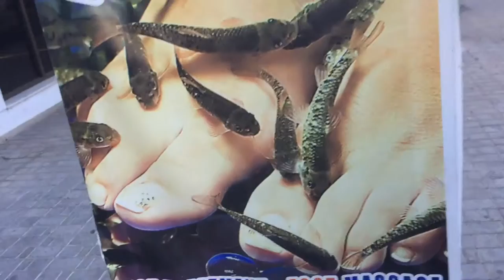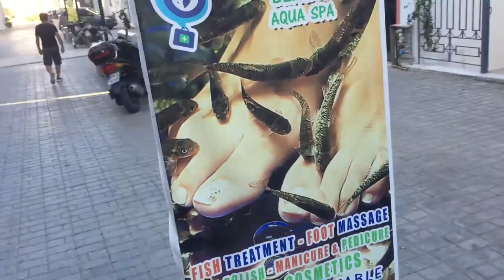FISKPEDIKYR PÅ KARPATHOS FISH SPA | CHAOS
Tjingeling ;)

Nu är det äntligen dags för testa på fiskpedikyr! Argh so exciting har väntat på detta ända sedan Bercelonaresan då det var meningen att vi skulle testa på detta :) Skriv gärna i kommentarerna vad du tyckte om det om du har testat på :D